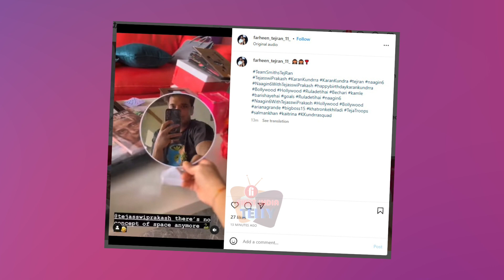शादी की खबरों के बीच TejRan को मिला Special Gift, Karan ने Video Share कर Tejasswi से कही दिल की बात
Karan and Tejasswi fell in love with each other on ‘Bigg Boss 15’. Karan became the second runner-up, and actor Tejasswi Prakash won the season. Popularly called ‘TejRan’, Karan and Tejasswi make regular public appearances together, sending out couple goal

Editor: Abhishek Singh
Reporter : Ankita Gupta